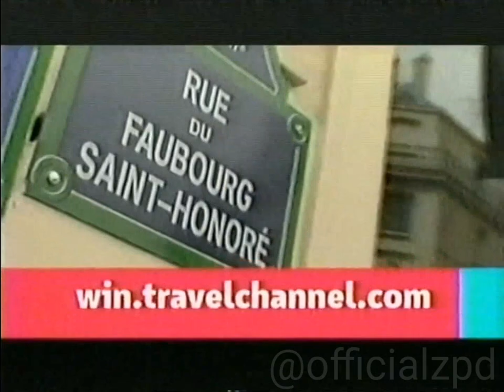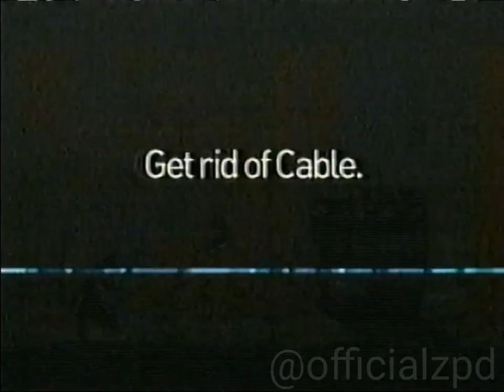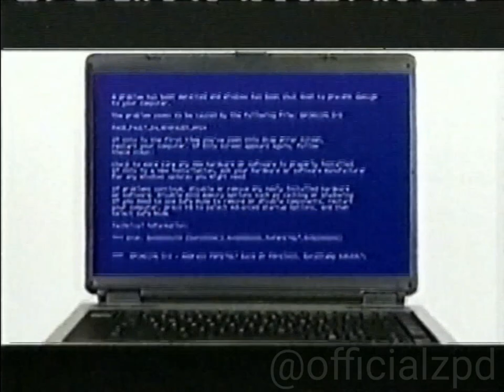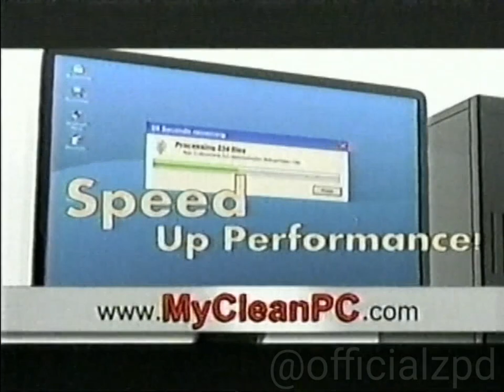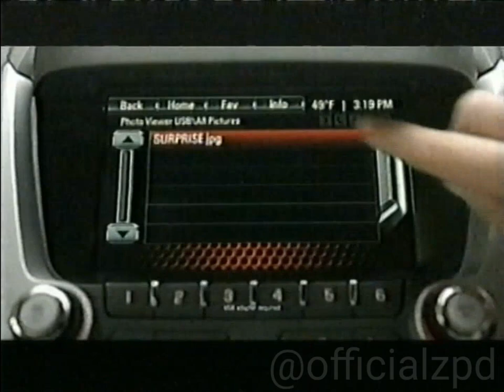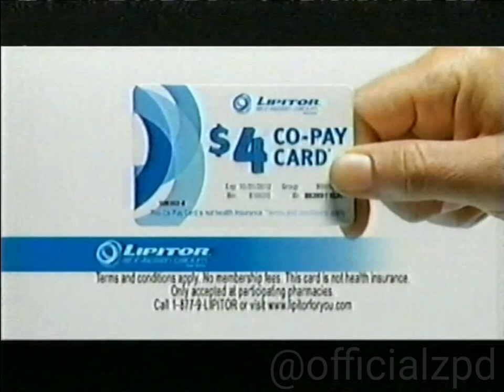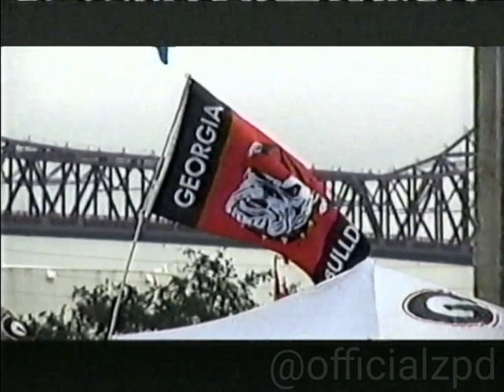Travel Channel Commercials (2012)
During Food Paradise

Commercials Shown:

1. Food Paradise: Football Feast Promo
2. Hyundai
3. Pepperidge Farms
4. Bizarre Foods Promo
5. Key West
6. PayDay Bar
7. Tums
9. Pillsbury Ham & Cheese Crescents
10. Travel Channel Contest
12. DIRECTV
13. Toyota Prius V
14. Marmot
15. Atlantis
16. MyCleanPC
17. Amazing Eats Promo
18. Hidden City Promo
19. GMC
20. Best Buy
21. Lipitor
22. Shari's Berries
23. Bahamas
24. Goldfish
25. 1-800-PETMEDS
26. The Nature Conservancy
27. Dos Equis
28. Cancun, Mexico
29. Longhorn Steakhouse
30. Audi A8
31. Cheez-Its
32. Travelocity